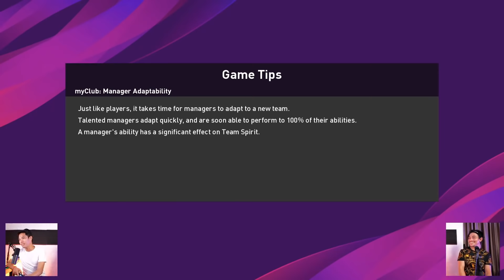Rashជ្រួញ vs Ronalចក់​ - ផ្អើលអស់ពិភពលោកប្រកួតចាញ់ដើរស្រាត - Match3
+របៀបបង្កើតអាខោន PES MOBILE 2020